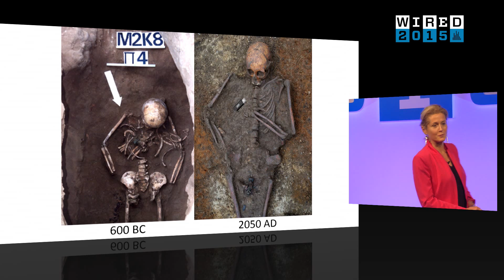Martha Lane Fox: We Need a Generation of 'Women Warriors' in Tech | WIRED 2015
Britain's digital industry needs "an army of women warriors," crossbench peer and serial entrepreneur Martha Lane Fox told attendees at WIRED 2015 at London's Tobacco Dock, floating the idea that the UK could spearhead the quest for more diversity in tech.